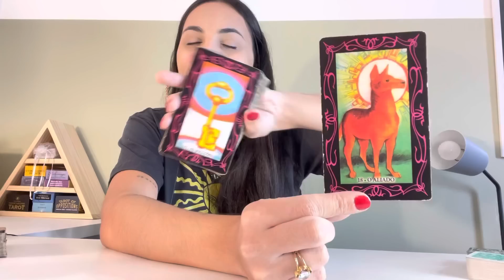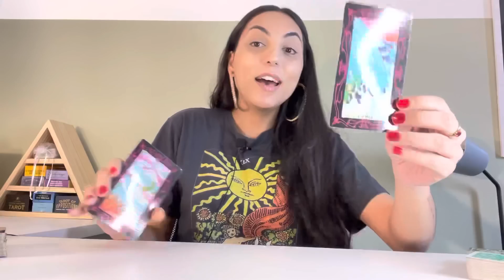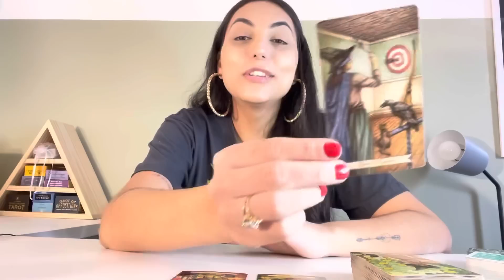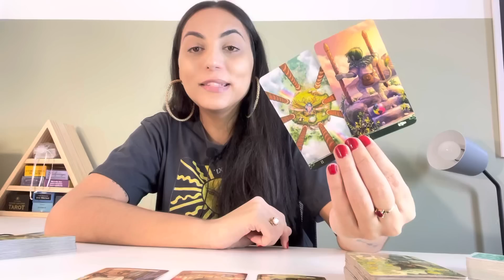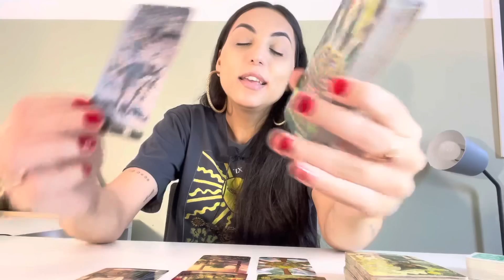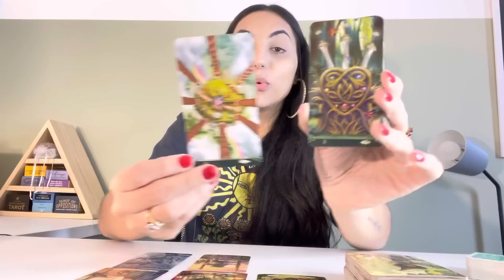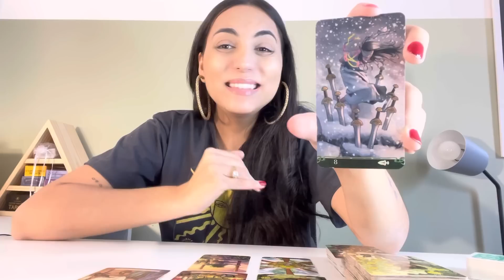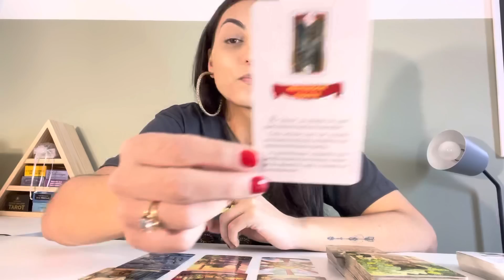♉️TOURO ☀️ Uma Pessoa E Um Caminho Trazidos Por Deus!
Isabelly/Wourhan
Irradiar-se ☀️